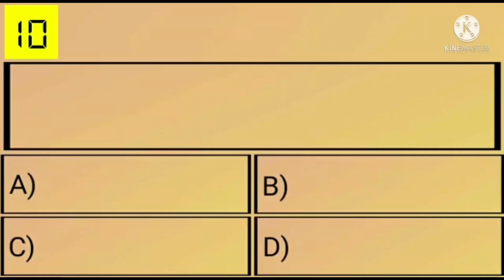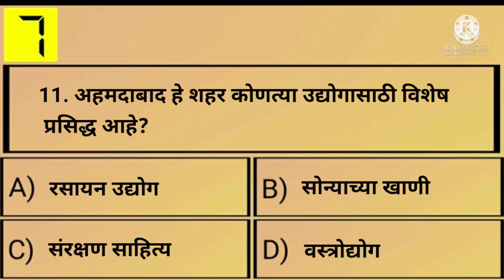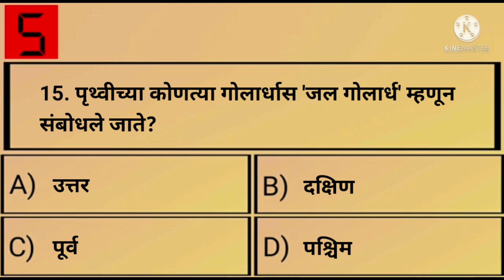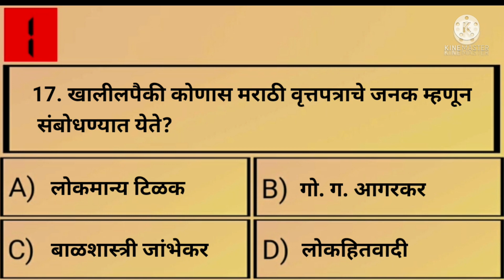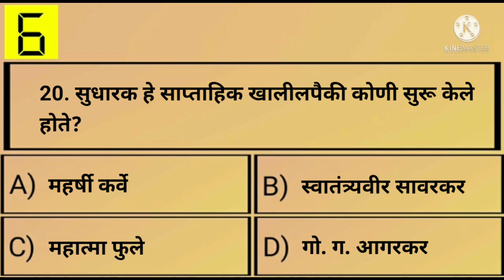तलाठी भरती 2022 सराव प्रश्नसंच | talathi bharti practice test | sarav sanch | samanya dnyan | gk